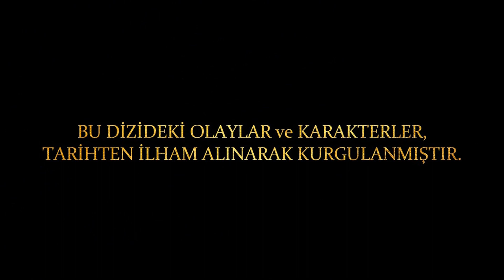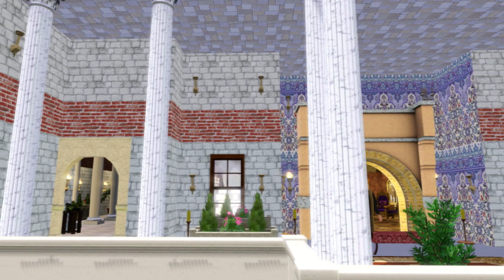Kadınlar Saltanatı Kösem | 3.Sezon - 61.Bölüm | The Sims 3 Machinima (HD)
Kadınlar Saltanatı Kösem 61.Bölüm Özeti:
Kösem Sultan'ın saraya dönmek için yeniçeriler ile anlaşma yaptığını öğrenen İbrahim tedirgin olur, Hümaşah Sultan'ın verdiği fikirler ile Yeniçerileri bir kubbe altına kutlama vesilesi ile toplayacak ve toplu olarak infaz edecektir. Bu durumun farkına varan yeniçerilerin son sabrı taşar. Kösem Sultan'ın emri ile ihtilal başlar ve Sultan İbrahim Hal edilecektir.